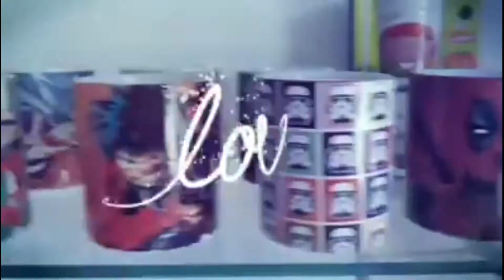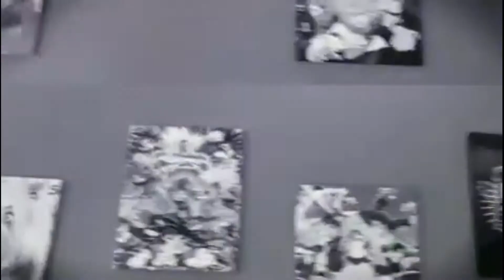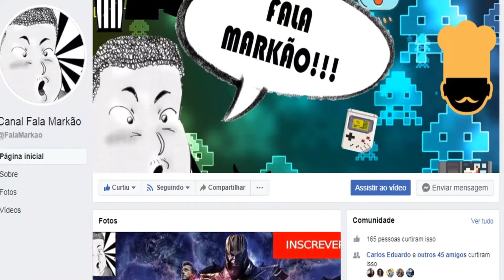Especial Dia dos Namorados: Geek Power Piloto 36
Não esqueça de deixar seu comentario para concorrer ao  sorteio

★PicPay @geekgxp baixe o PicPay coloque este código YXCMKW e receba R$10,00 no primeiro pagamento com cartão

GEEK POWER  GUAXUPE AV DONA FLORIANA 418 CENTRO GUAXUPE MG